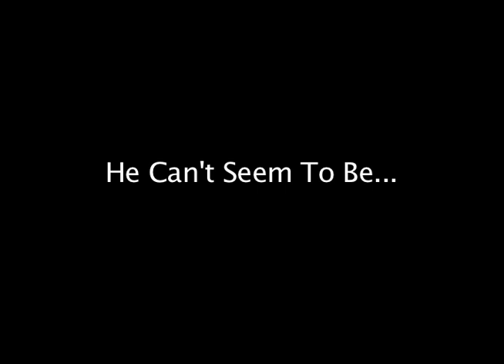Garrett Gilbert Creep